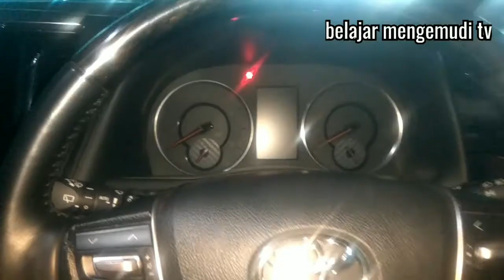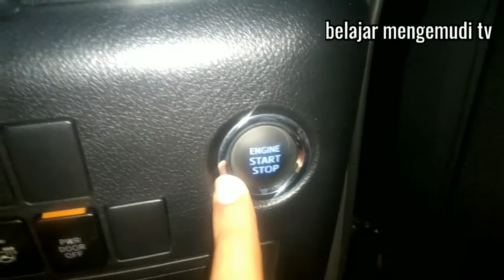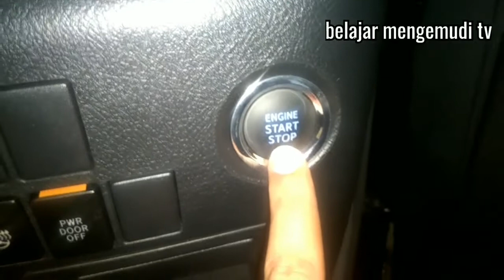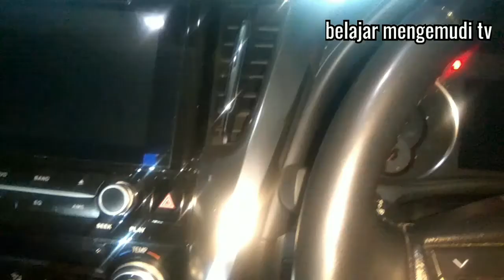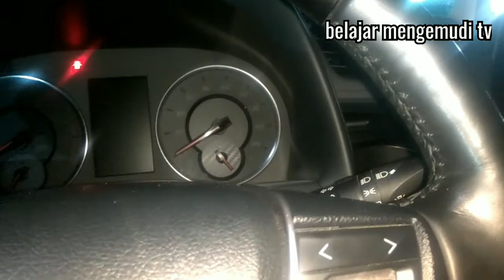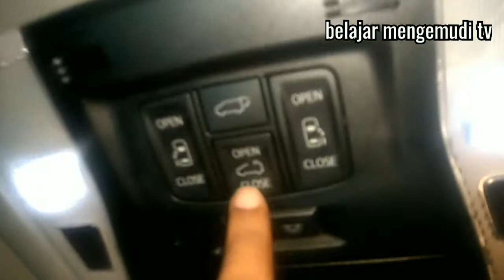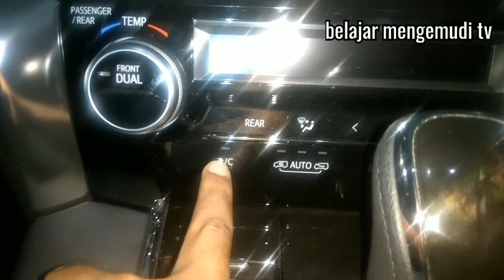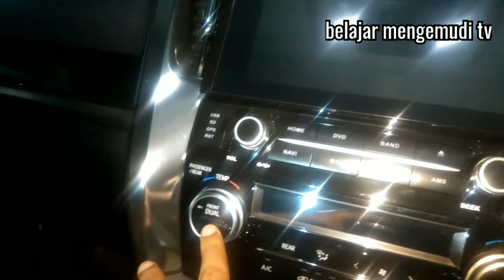BELAJAR MATIC & PENGENALAN FITUR KABIN || TOYOTA VELLFIRE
Hallo sahabat

pada kesempatan ini saya akan membahas tentang toyota velfire,bagaimana belajar matik dan pengenalan fitur kabin.selanjutnya silahkan tonton vidionya sampai selesai agar menambah pengetahuan teman teman semua.jangan lupa dukungannya dengan cara tekan tombol subcribe dan nyalakan loncengnya agar selalu update info terbaru dari channel ini.